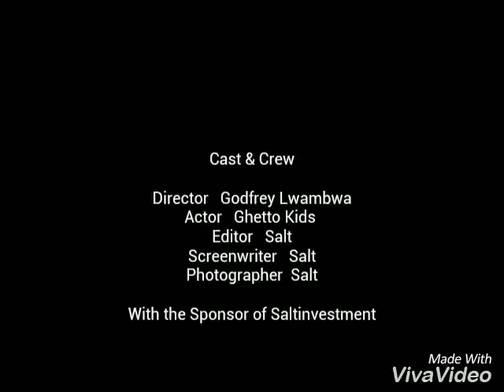On vie que pour l'amour